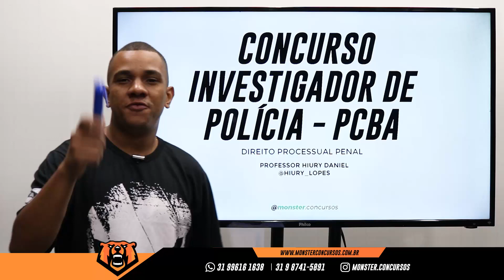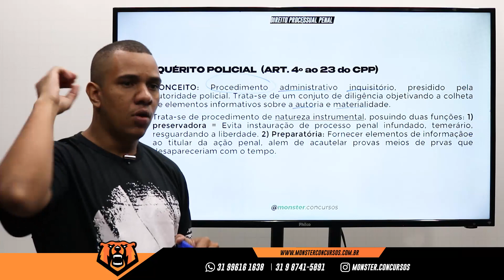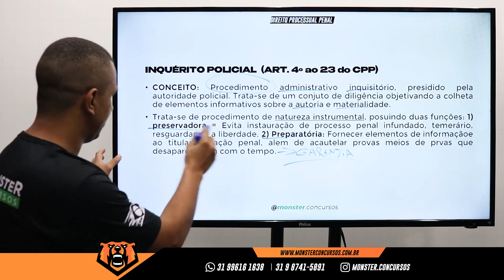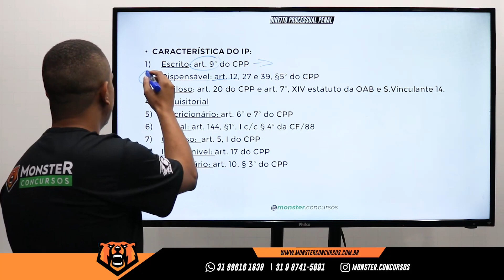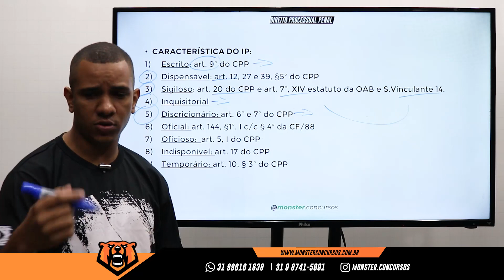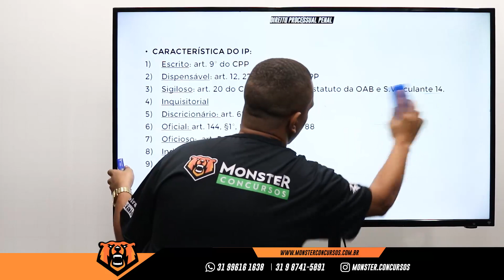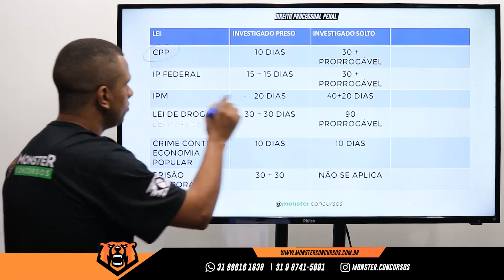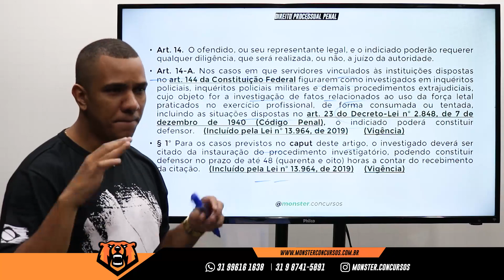Concurso PCBA Investigador - Direito Processual Penal - Inquérito Policial - Monster Concursos